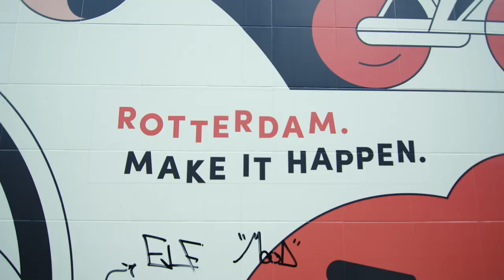Erasmus MC - Rotterdam Make It Happen merkalliantie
Vijf jaar geleden sloegen Gemeente Rotterdam, Havenbedrijf Rotterdam N.V., Erasmus Universiteit Rotterdam en Rotterdam Partners de handen ineen om Rotterdam in binnen- en buitenland nog sterker op de kaart te zetten. Daarmee was de Rotterdam Make It Happen Alliantie een feit. Later sloten Rotterdam Topsport, Rotterdam Festivals en Erasmus MC aan.

Dinsdag 7 januari 2020 zetten de bestuurders van de zeven partijen hun handtekeningen onder het convenant waarmee ze de samenwerking voor vijf jaar verlengen. Benieuwd naar wat de alliantie de afgelopen vijf jaar heeft bereikt bekijk dan onderstaande video!